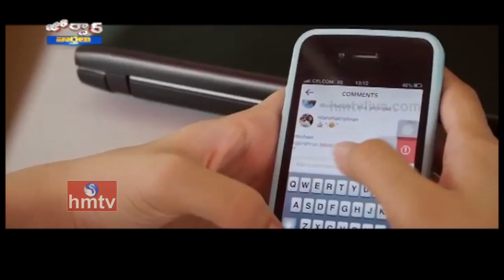Taiwan Woman Divorces Husband Who Ignored | Jordar News | HMTV